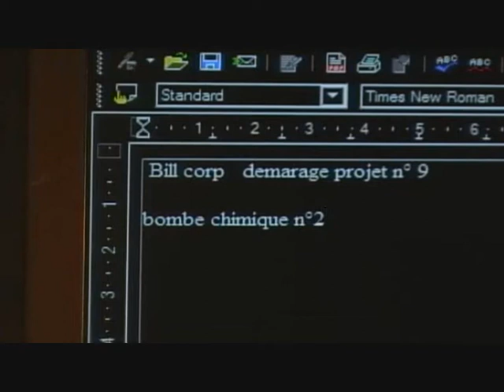James Bond Amateur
James Bond Amateur: parodie james bond